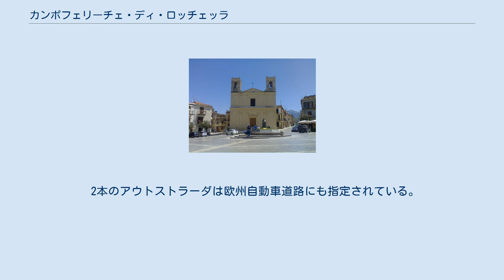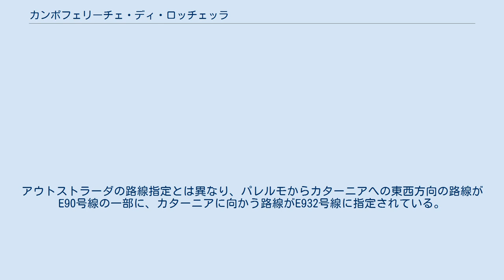カンポフェリーチェ・ディ・ロッチェッラ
カンポフェリーチェ・ディ・ロッチェッラ (イタリア語: Campofelice di Roccella, シチリア語: Campufilici di Ruccedda) は、イタリア共和国シチリア州パレルモ県にある、人口約7,600人の基礎自治体（コムーネ）。
 パレルモ県中部、ティレニア海に面したコムーネ。
県都パレルモから東南東へ48kmの距離にある。
 市域は海岸に沿って東西に細長い。
イメラ・セッテントリオナーレ川 (it:Imera settentrionale) （グランデ川）が西端となっており、対岸はテルミニ・イメレーゼである。
 市域の西部にあるブオンフォルネッロ (Buonfornello) は、西へパレルモ、東へメッシーナ、南へカルタニッセッタを経てカターニアに至る高速道路（アウトストラーダ）の分岐点となっている。
 2本のアウトストラーダは欧州自動車道路にも指定されている。
アウトストラーダの路線指定とは異なり、パレルモからカターニアへの東西方向の路線がE90号線の一部に、カターニアに向かう路線がE932号線に指定されている。